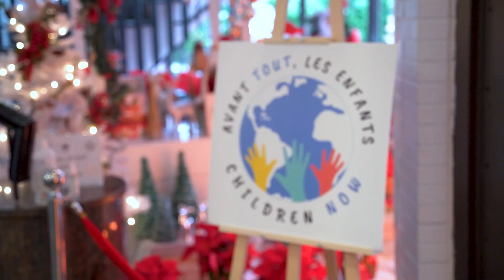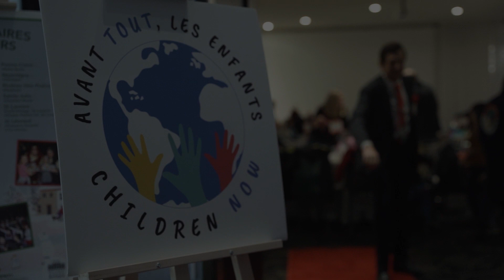Christmas Show - Montreal 2022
This year, 350 children from underprivileged backgrounds in Montreal had the chance to participate in a magical event: a magnificent decorated ballroom, music, song and dance, a Christmas show, and arts and crafts workshops, followed by a delicious Christmas meal, yummy desserts, and the distribution of gifts by Santa Claus and his elves !

The event took place Wednesday December 7th at the Plaza Antique in Montreal.

We would like to extend a warm thank you to all of our donors, sponsors, volunteers, Plaza Antique and the staff of Children Now who made this event a tremendous success.